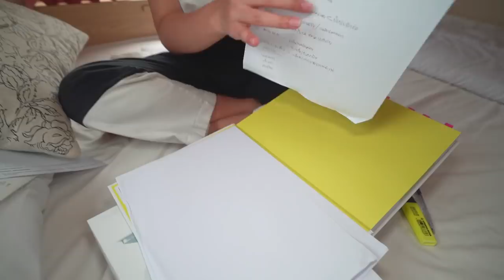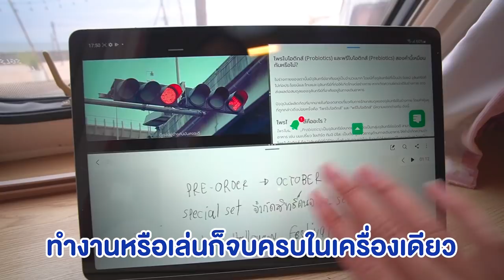ปาร์ตี้กล่องสุ่มทะเลเผา 166 บาท กุ้ง ปู หมึก หอย อย่างแซ่บบบ🦀🔥@รถบ้าน ชะอำ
ออกไปพักผ่อนนอนรถบ้านสุดชิลริมทะเล
พร้อมปาร์ตี้กล่องสุ่มอาหารทะเล 166 บาท
กุ้งก็มี ปู หมึกก็มา หอยก็เจอ แซ่บบบบบ !!